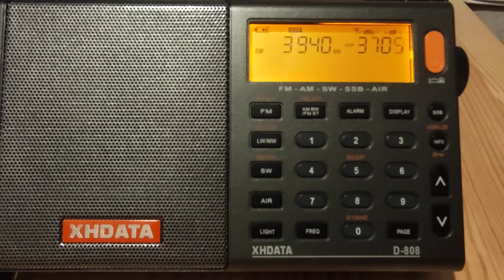XHDATA D-808. 3940 khz. Пиратское радио. 17.00 UTC